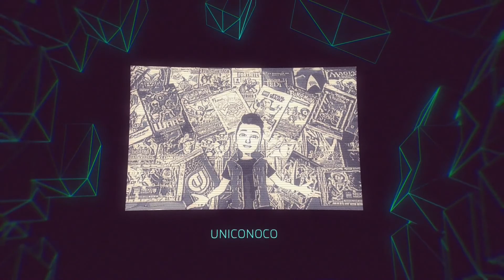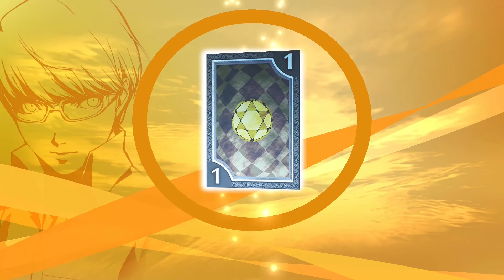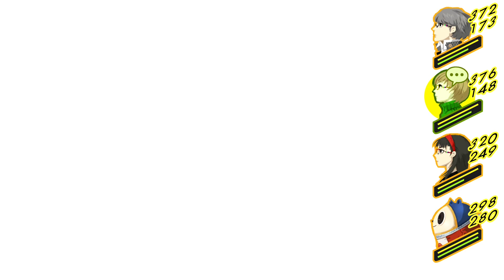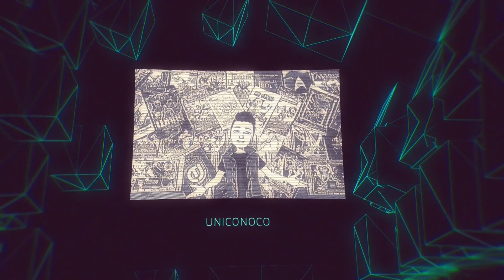Persona 4 Golden Folge 061 - Im "Steamy Bathhouse" wartet ein neuer mächtiger Schatten..? 😲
⬇⬇ VIDEOINFORMATIONEN ⬇⬇

In Persona 4 Golden begleiten wir einen Austauschschüler, der
für 1 Jahr ins ländliche Inaba kommt, auf ein spannendendes
Abenteuer!
Gemeinsam mit seinen neuen Freunden muss er eine
mysteriöse Mordserie aufdecken, deren Ursprünge und
Hintergründe so seltsam sind, dass es sonst niemand glaubt.
Dieses Spiel hat mich seinerzeit auf der PSVita sehr gefesselt.
Es ist eines der wenigen JRPG´s die ich von Anfang bis Ende
genossen habe.
Kommt mit auf eine schicksalhafte Reise, die einen Wendepunkt
im bisherigen Leben unserer Gruppe darstellt...
Begleitet wird das Spiel übrigens von einem der besten Soundtracks!

Viel Spaß 🤗